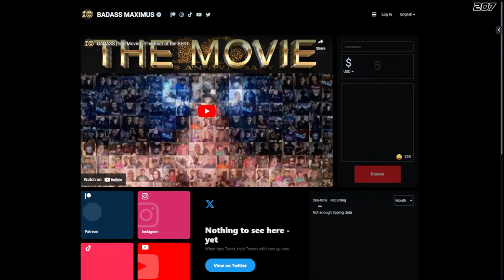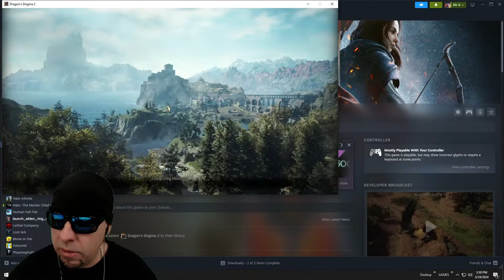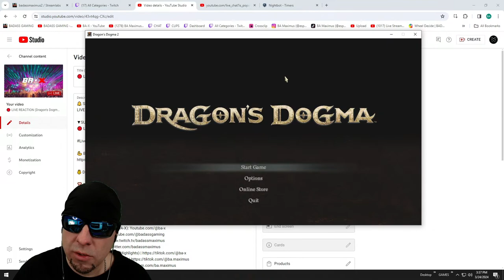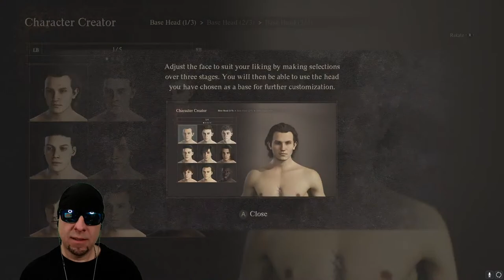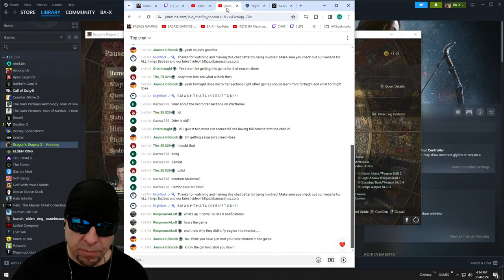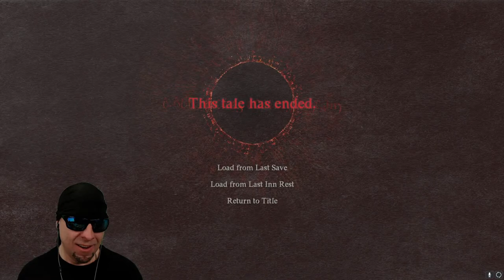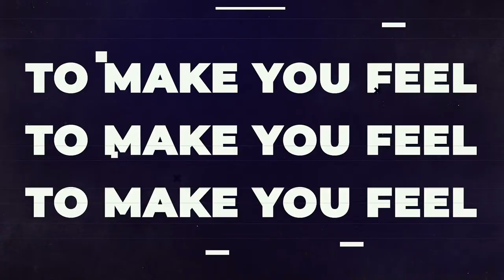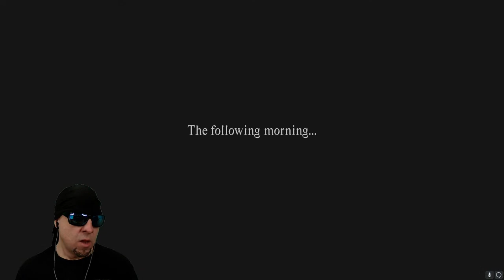Dragon's Dogma 2 - 1st Playthrough!! ★ !Socials ★ BAMaximus.com // 3.24.24 Live Stream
▼SUMMARY▼
🔴 LIVE - archive   ★ 🡆

📺 eSports Superstar (BA Maximus): Youtube.com/@BA.Maximus
📺 Gaming Highlights (BA-X): Youtube.com/@ba-x
📺 Main Channel:  Youtube.com/@BADASSGAMING